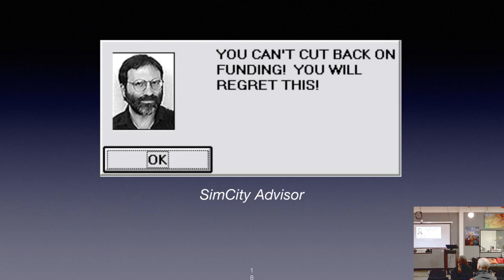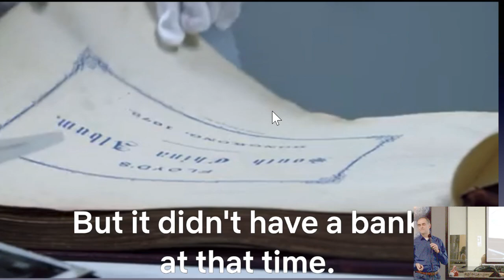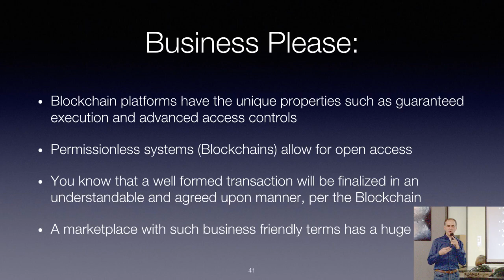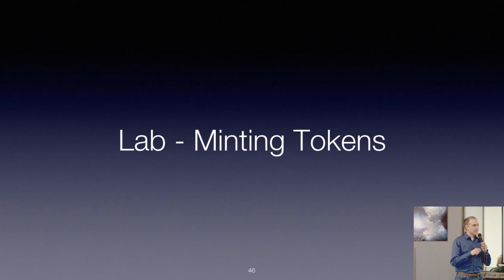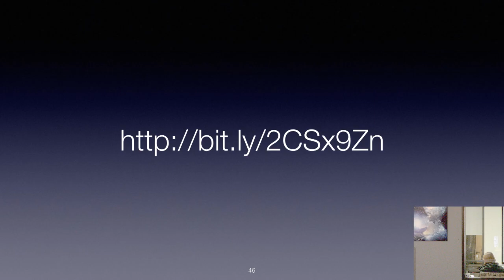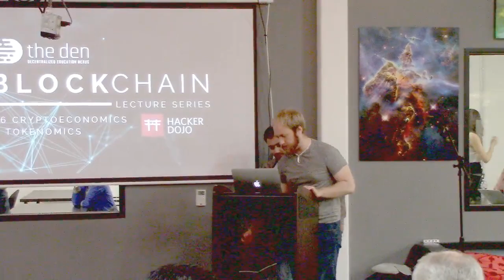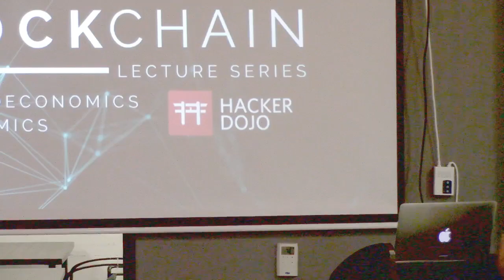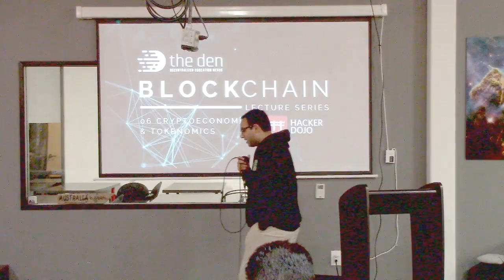Cryptoeconomics & Tokenomics | Dr. Jeff Flowers & Travis Herrick | ("Blockchain Lecture Series") 06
When Blockchain technology first emerged, it solved two major hurdles preventing digital currency from truly taking off: the Double Spend problem and the Byzantine General's problem. With this newfound flexibility comes a need to incentivize all of the actors in the network to maintain its immutability and integrity as a functional ledger. Blockchain tech also creates opportunities to develop new economies with different rules and facets to act in new and unique ways to produce desired outcomes. In this lecture, we learn about the importance of cryptoeconomics and tokenomics in producing real value on a network.

MEET THE SPEAKERS:
➤[Dr. Jeff Flowers]

JUMP-START YOUR BLOCKCHAIN CAREER:
Learn more about our free courses and apply for our Blockchain Developer, Hyperledger Fabric, and Business Leader Bootcamps

PODCAST:
Listen to/watch ("State of the Industry"); here:

BLOCKCHAIN RESOURCES:
For more resources and guides on Blockchain development and decentralization,

Get your questions answered and interact with the community on our Telegram channel

WHAT IS THE DEN?
The Decentralized Education Nexus is a community of creators and innovators who are willing to share their knowledge and expertise in distributed systems as the technological landscape continues to evolve.

Our mission? To become the de facto vehicle for widespread adoption and explosive growth of the Blockchain and Distributed Ledger Ecosystem. With a focus on hands-on, career-transformative education and real world solutions, we provide courses, bootcamps, and events to share our vision for the Decentralized future.